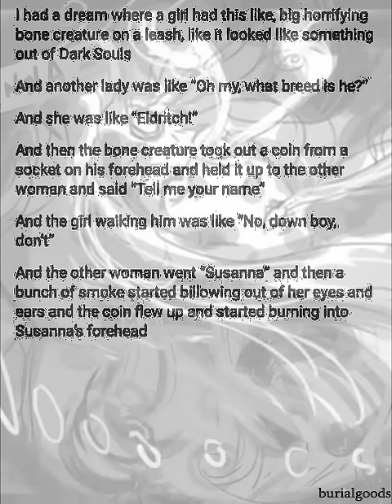Eldritch creatures are not pets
Art by Lorinda Tomko.